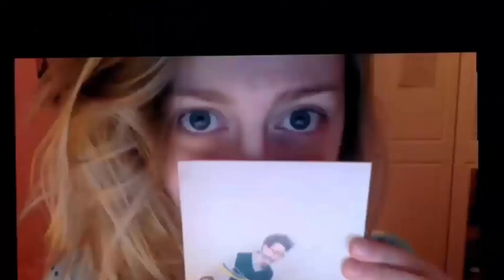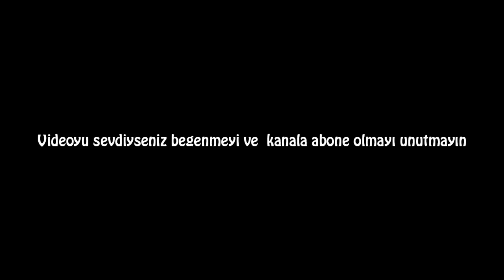9 Ay Boyunca Her Gün Bir Fotoğraf Çekti Sonra Bu Oldu...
9 Ay Boyunca Her Gün Bir Fotoğraf Çekti Sonra Bu Oldu...

Akıllı telefonlar çıktıktan sonra geleneksel fotoğrafçılık kavramı değişti. Çoğumuz akıllı telefonlardaki kameralarımızı yeteneklerini hafife alıyoruz. İnsanın kendinin fotoğrafını çekmesi çok da yeni bir yöntem değil aslında. Fotoğraf teknolojisi ilk çıktığı andan itibaren insanlar aslında kendi kendine fotoğraf çekmeyi de denedi, bugünkü gibi araçlar bulunmadığı için ortaya pek işe yarar kareler çıkmadı. Bu videomuzda fotoğraf çekme işini abartmış 4 insanın hikayesini sizlerle paylaşacağız. Video hakkındaki soru ve görüşlerinizi yorumlarda belirtebilirsiniz, İyi seyirler :)

Popüler Videolar;

Teşekkürler.